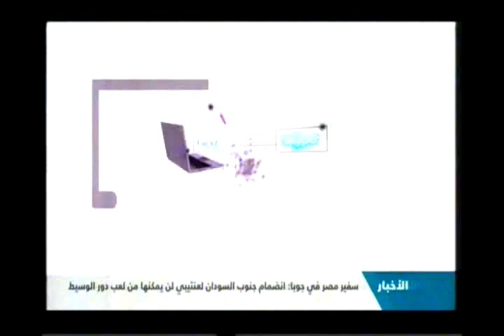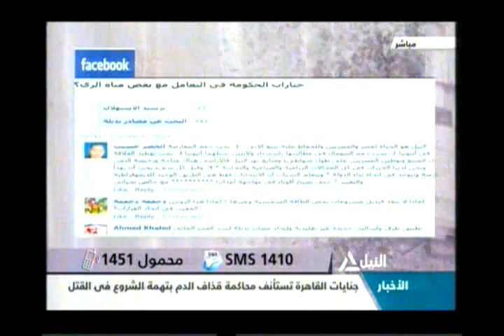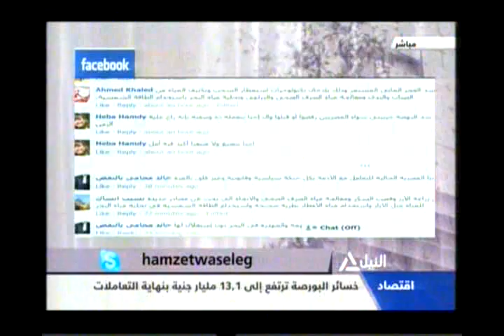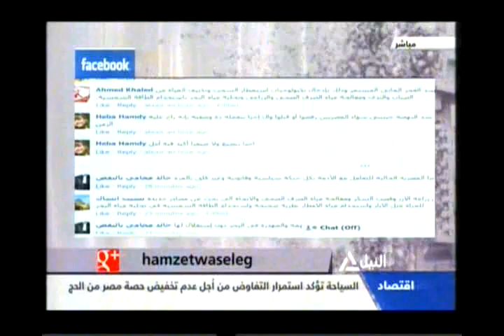همزة وصل 12-06-2013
همزة وصل
ما هي خيارات الحكومة في التعامل مع مشكلة نقص مياه الري؟
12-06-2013